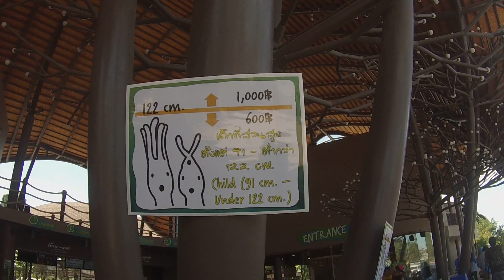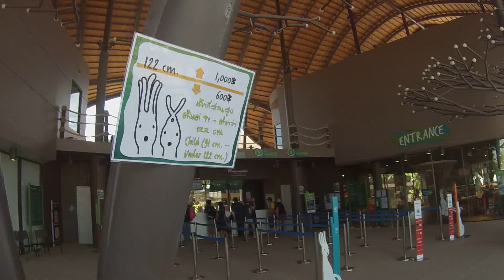Vana Nava Huahin กับการมาเยือนของ sunitjo travel บัตร 1000 บาทแพงใหมครับ